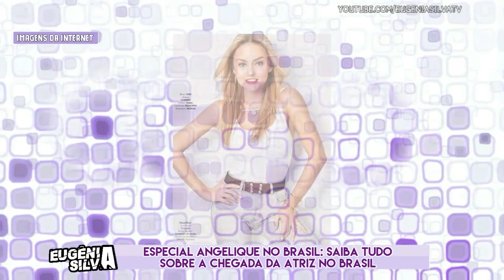VEJA A CHEGADA de Angelique Boyer ao Brasil | por Eugênia Silva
Se você e daquelas (es) que AMAAAAA de PAIXÃOOOOO os Atores e Atrizes Mexicanos e sem contar as NOVELAS MEXICANAS é CLAROO  você está no lugar CERTOOO hahahaha. Aqui você encontra tudo sobre o Mundo Mexicano, desde os BABADOS ao mais TOPS dos TOPS. Temos vários quadros que você vai AMAAAAR. Vem participar pois temos várias brincadeiras com NOSSOS AMADOOOS.
NÃO esqueça de SE INSCREVER  E ATIVAR AS NOTIFICAÇÕES no Sininho.

➡ Você Lembra?
goo.gl/Y6KmLr

-Moisés